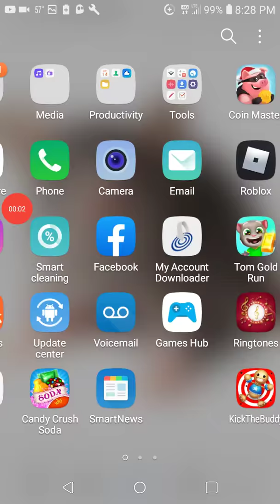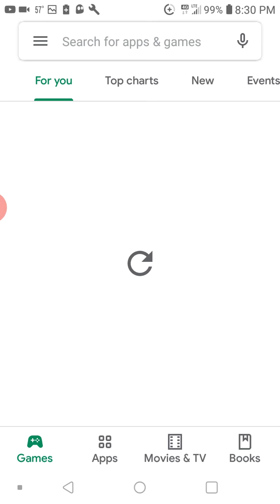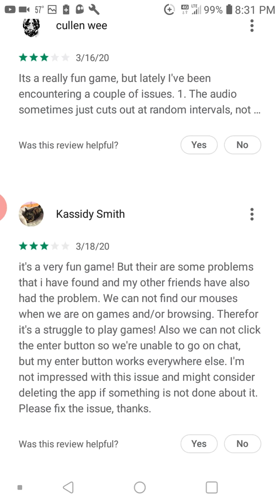How to fix error